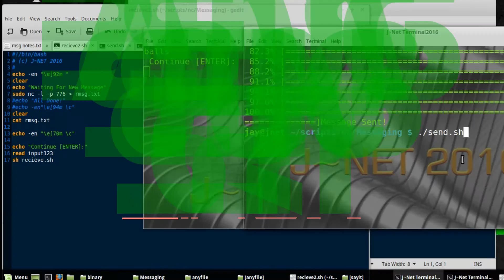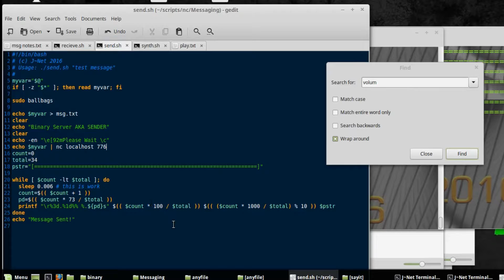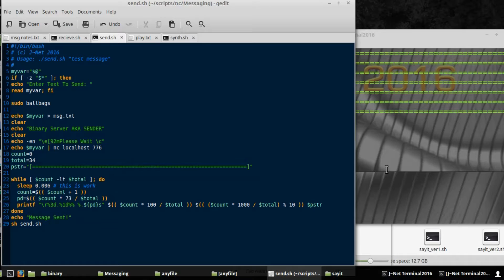Messeging With Bash On Linux Part 2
jnet.forumn.biz/t1326-messeging-with-netcat-script-with-bash-on-linux#1848